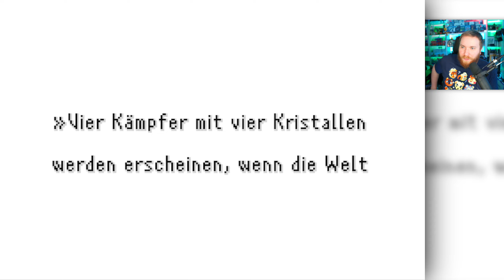Womit ALLES begann! 💎 01 • Final Fantasy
► Holt euch FINAL FANTASY über diesen Link* [RefLink] :)

Ein bisschen Gameplay aus FINAL FANTASY!

Das Original FINAL FANTASY erwacht mit komplett neuer Grafik und neuem Ton als 2D-Pixel-Remaster zu neuem Leben! Eine überarbeitete 2D-Interpretation des ersten Spiels der weltberühmten FINAL FANTASY-Reihe! Genieße diese zeitlose Geschichte, die mit charmanter Retrografik erzählt wird. All die Magie des Originals, mit verbesserter Spielbarkeit. Erde, Feuer, Wasser, Wind ... Das Licht, das einst im Inneren der vier Kristalle erstrahlte, war verloren. Dunkelheit überzog das Land, bis die einzige Hoffnung der Menschheit in vergangenen Legenden ruhte. Werde zu den Kriegern des Lichts und begib dich auf deine Reise, die Macht der Kristalle wiederherzustellen und die Welt zu retten. Wechsle zwischen Berufen, um deine Charaktere zu verbessern. Bereise die weitläufige Welt mit deinem Luftschiff und anderen Vehikeln. Kehre zu dem Spiel zurück, mit dem alles begann. SCHLÜSSELELEMENTE